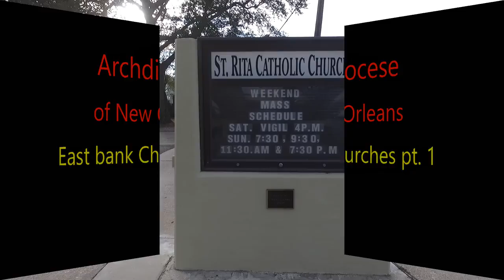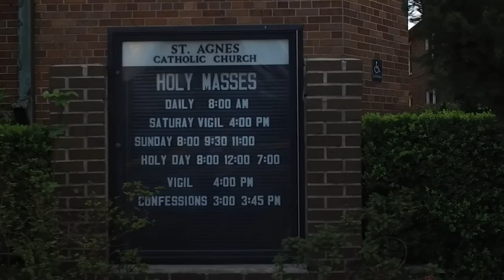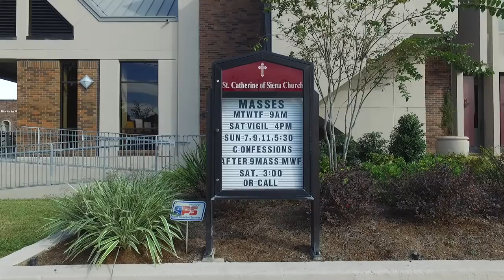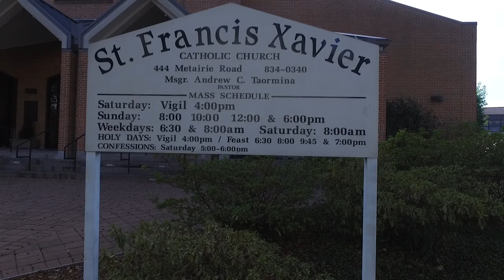Archdiocese of New Orleans Eastbank Catholic churches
Phantom 3 Advance St. Rita, St.Agnes, St. Catherine of Siena, St. Francis Xavier, St. Benilde